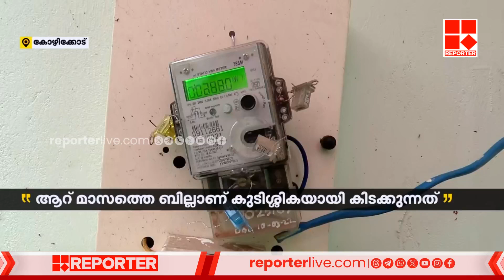വില്ലേജ് ഓഫിസിന്റെ ഫ്യൂസുരി KSEB, ജീവനക്കാർ ഇരുട്ടത്ത് | Kozhikode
വില്ലേജ് ഓഫിസിന്റെ ഫ്യൂസുരി KSEB, ജീവനക്കാർ ഇരുട്ടത്ത്; ബില്‍ അടക്കാന്‍ തയ്യാറാകാതെ റവന്യു വകുപ്പ് | Kozhikode | KSEB

With Regards
Team RBC